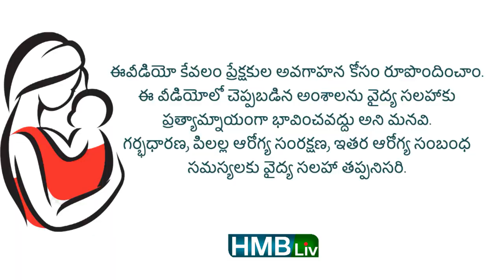జ్వరం PART - 1| ఏది నార్మల్ ఏది కాదు | ప్రథమచికిత్స | ప్రమాద సూచనలు | FEVER IN BABIES & KIDS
జ్వరం | ఏది నార్మల్ ఏది కాదు | ప్రథమచికిత్స | ప్రమాద సూచనలు | FEVER IN BABIES & KIDS |